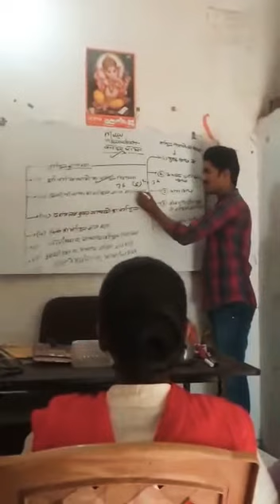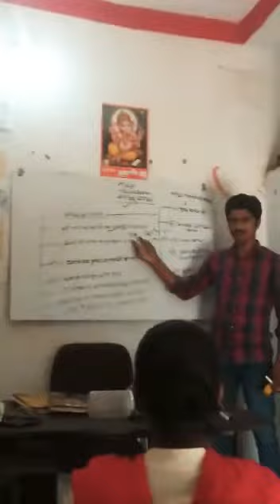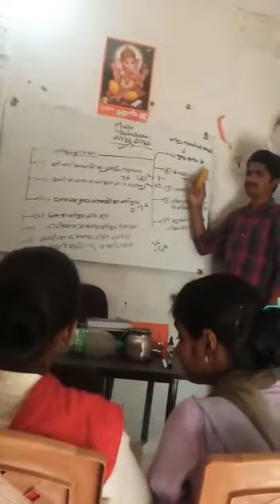23 September 2020